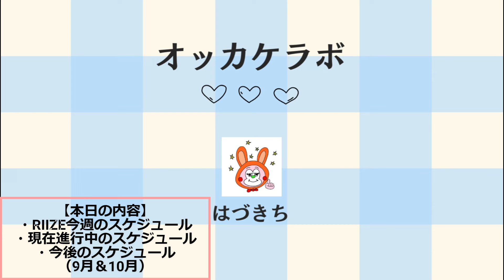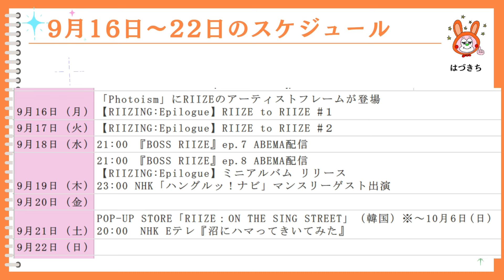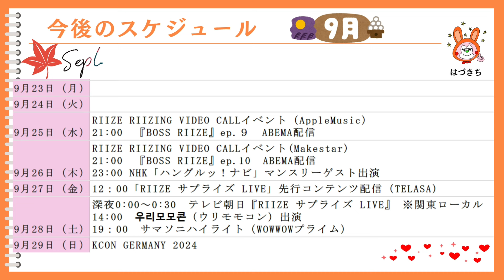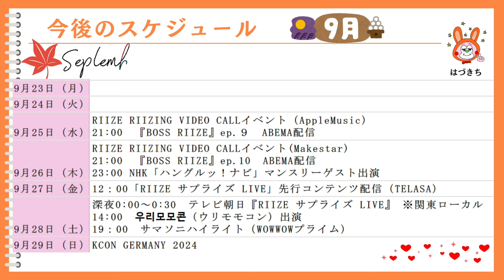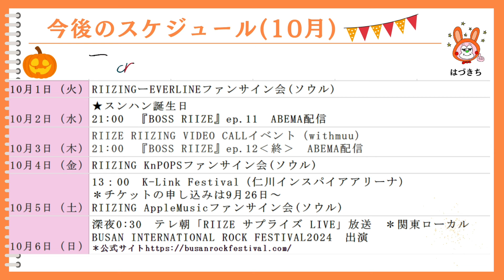【RIIZE】新曲『Combo』リリース/NHK Eテレ『沼にハマってきいてみた』/『BOSS RIIZE』などなど今週も盛りだくさん★RIIZEのスケジュール♪《はづきち》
【✨関連動画✨】

【質問、お悩み、つぶやき、自慢はこちらから💖】
⚠️RIIZE、KPOP、推し活に関することでお願い致します⚠️

【訂正🙇‍♀️🙏】
5：23「ウリリモコン(誤)→ウリモモコン(正)」
言い間違えがございました。

NHK Eテレ「沼にハマってきいてみた」